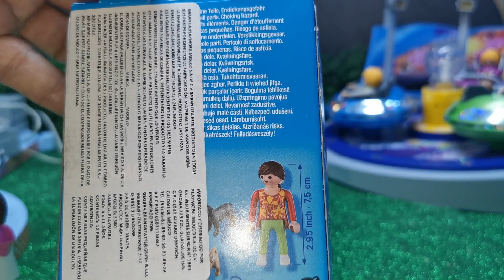Playmobil Special Plu Paseadora de Perros (5380)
Esta referencia de Special Plus mujer con perros nos ayuda con tematicas de city.